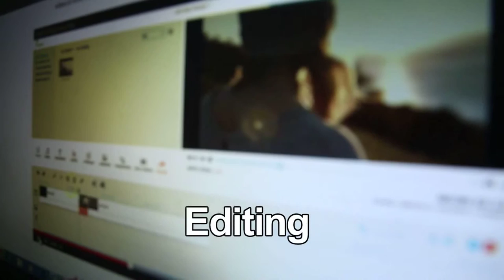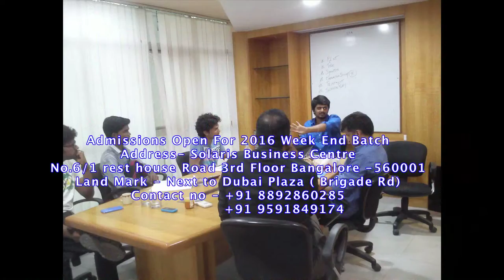B F A Students Works With Red Camera